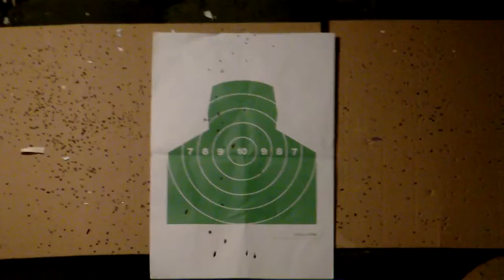Tokarev 7.62 - Budapest range